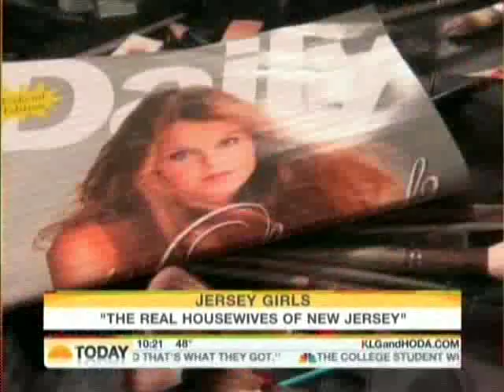Dina Manzo and the Real Housewives of NJ on Today with Hoda and KLG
Dina, Jacqueline, and Teresa are wearing a red Lucky Locks extension! Show your support for Project Ladybug by visiting LuckyLocks.org